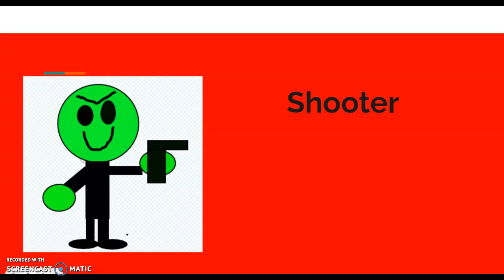The Adventures Of Charlie S1 E5 Another Bomb Attack